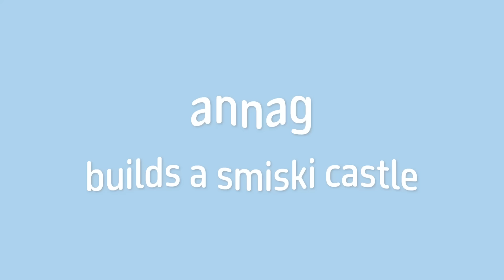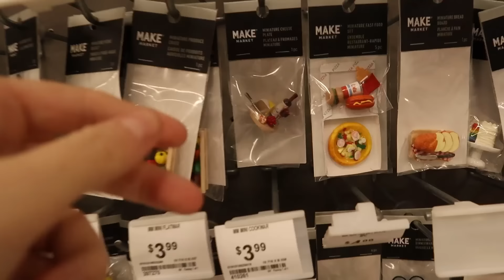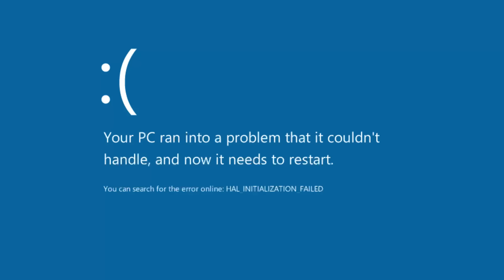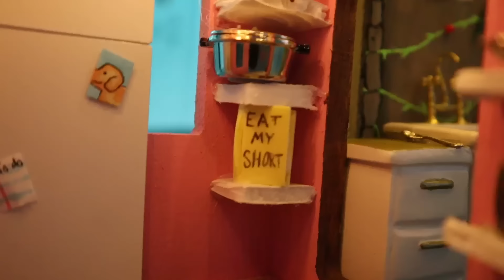Building a Smiski Castle!